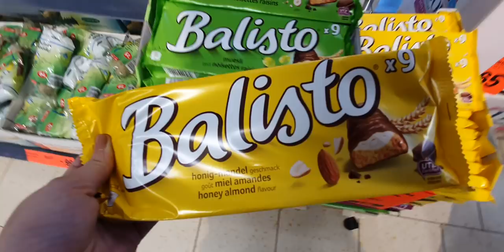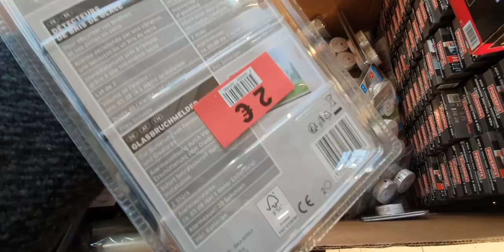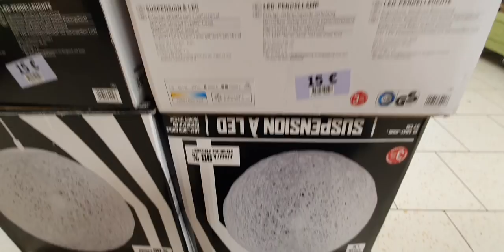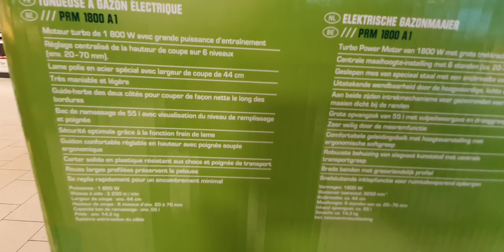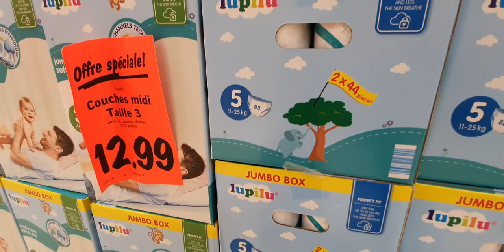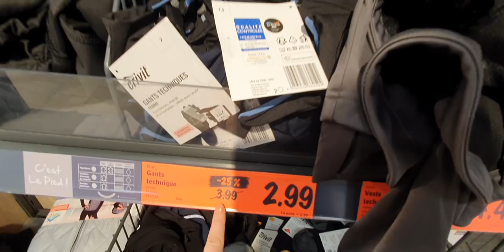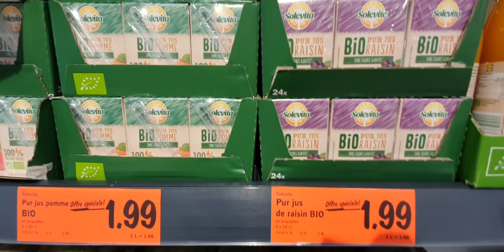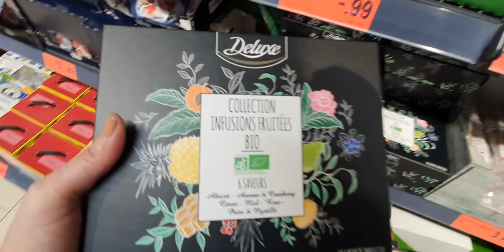ARRIVAGE LIDL - 10 JANVIER 2020